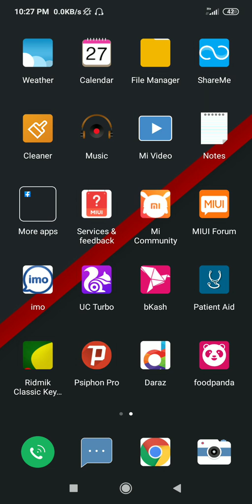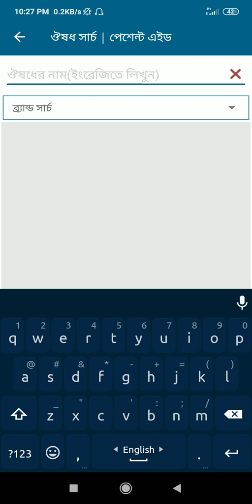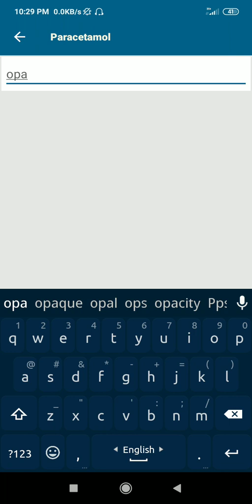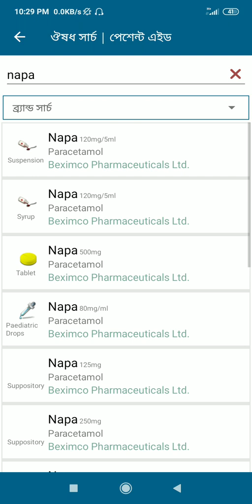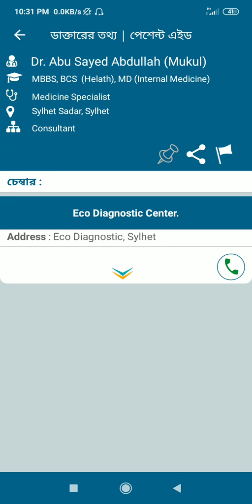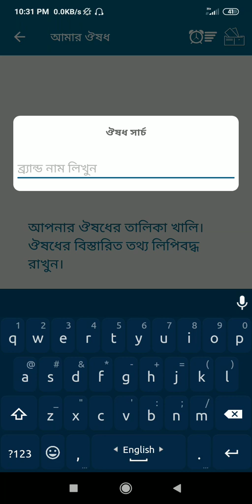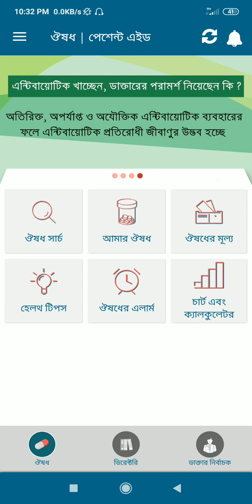Medicine Assistant Apk || ঔষধ বিষয়ক সহকারী এ্যান্ডয়েড অ্যাপস্ || Helpful apk for medicine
patient aid
medicine apk